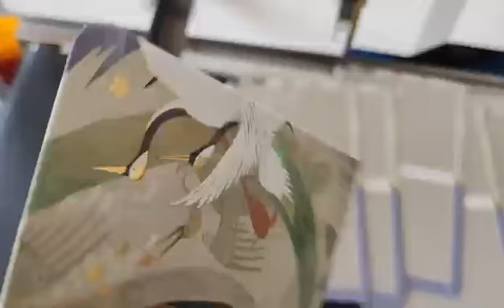CM680 case maker for round corner hardcover